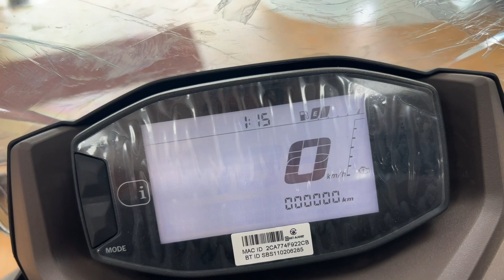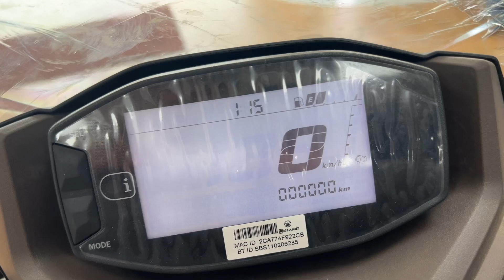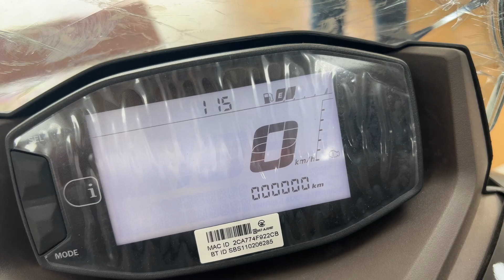2023 Suzuki Burgman OBD2 walk around in Bangla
BARDHAMAN SUZUKI
Grand Trunk Rd, near Health City, Goda, Nababhat, West Bengal 713104